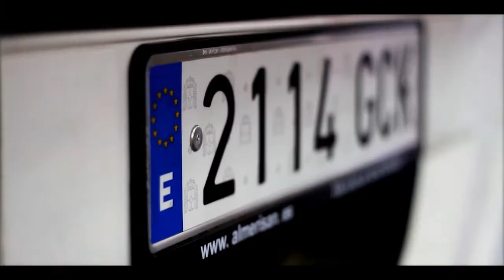Spot Almerisan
Video de la empresa Almerisan S.A tan solo con la musica.